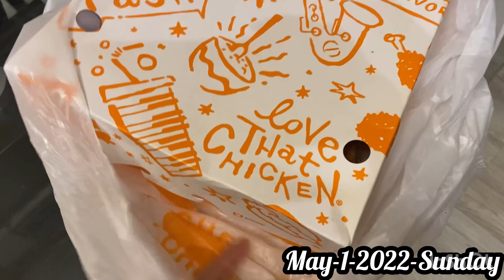চাঁদ রাত । Sunday evening. 💥💥2022.